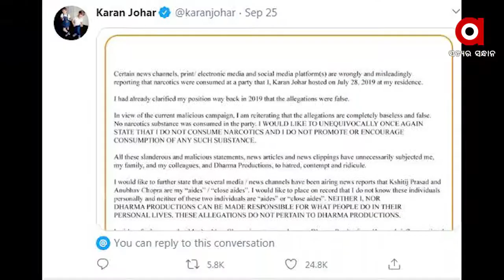ବଲିଉଡ ଡ୍ରଗ କନେକ୍ସନ ମାମଲା ଦିନକୁ ଦିନ ସଙ୍ଗୀନ ହେବାରେ ଲାଗିଛି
ବଲିଉଡର BIG EXPOSE  ।  ବଲିଉଡ ଡ୍ରଗ୍ ଲିଙ୍କ୍ ମାମଲାରେ ଥମୁନି ବଲିଉଡ଼ ଟାଉନ୍ ଷ୍ଟାରଙ୍କ ଅଡୁଆ,
ବଲିଉଡ ଡ୍ରଗ କନେକ୍ସନ ମାମଲା ଦିନକୁ ଦିନ ସଙ୍ଗୀନ ହେବାରେ ଲାଗିଛି । ଅଭିନେତ୍ରୀ ଦୀପିକା ପାଦୁକୋନ, ଶ୍ରଦ୍ଧା କପୁର, ସାରା ଅଲ୍ଲୀ ଖାନ ଓ ରକୁଲ ପ୍ରୀତଙ୍କ ମୋବାଇଲକୁ ସିଜ୍ କରିଛି ଏନସିବି ...